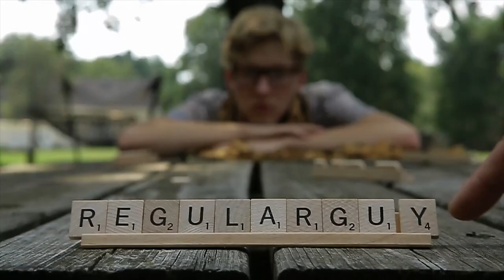Regular Guy- Old Friends (Matt Morris/Ben Worley)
Copyright: Warner Chappell Productions

 another Video directed by:

Matt Morris- @morrismatt94

Ben Worley- @subtumble

Nick Serban- @fourthnick

Produced/everything behind the scenes By: Carolin Deaton- @caro_deaton

A big thank you to everyone else who was in this video. It would not have happened without you!